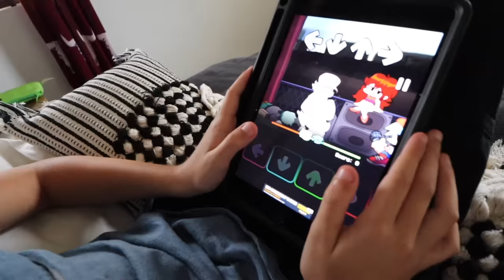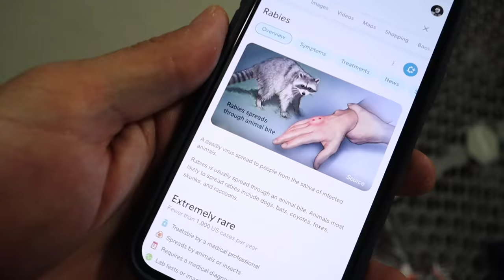Stella Gets RABIES!!!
Mom Tells Stella that she has to take Lainey to get her Rabies shot. Then, while Mom is briefly away, Lainey bites Stella!!! Stella is sure that she has rabies and begins to chase Dad and Jameson!